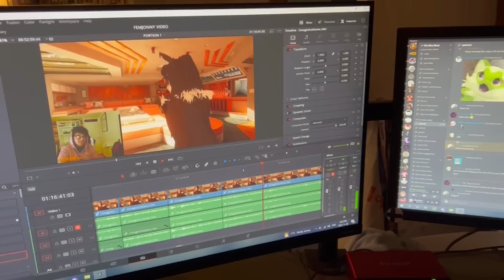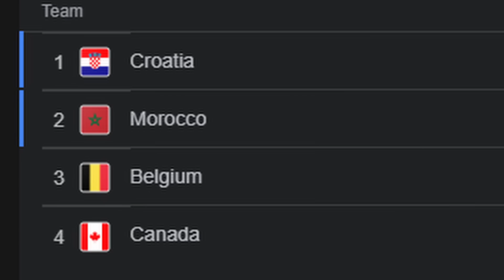Omegle BUT They Don't Got Any Rizz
Hey, check this out! I tried Omegle, but they don't have any Rizz. Watch as guy after guy fails to seduce FemJonny. It's pretty clear that Omegle doesn't have Rizz.